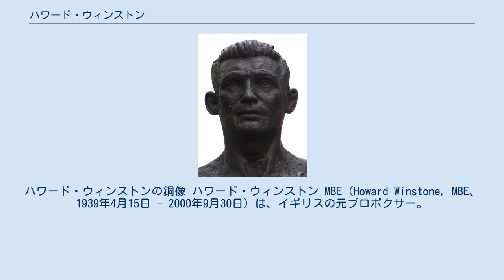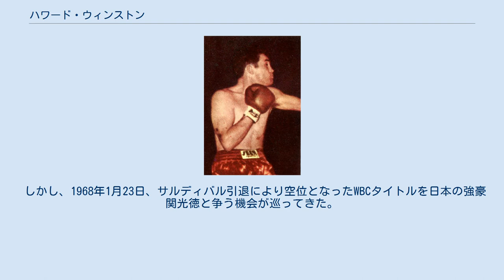ハワード・ウィンストン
マーサー・ティドビル出身の人物
ハワード・ウィンストンの銅像 ハワード・ウィンストン MBE（Howard Winstone, MBE、1939年4月15日 - 2000年9月30日）は、イギリスの元プロボクサー。
ウェールズ・マーサー・ティドビル出身。
元WBC世界フェザー級王者。
 1966年に撮影されたウィンストン 試合中のウィンストン アマチュア王者から1959年プロ入り。
右の手指3本を事故で失っていたが、左ブローに磨きをかけこれを克服。
英国王者から英連邦、欧州王者に登り詰め、1965年9月7日、メキシコの“赤い鷹”ビセンテ・サルディバルの持つWBA･WBC世界フェザー級王座に挑むが判定負け。
1967年6月15日に再挑戦するも及ばず。
同年10月14日、三度サルディバルに挑んだが、12回KO負けで、三度目の正直はならなかった。
 しかし、1968年1月23日、サルディバル引退により空位となったWBCタイトルを日本の強豪関光徳と争う機会が巡ってきた。
共にサルディバルを苦しめた元挑戦者同士の対決はロンドンで行われ、関の出血によるレフェリー・ストップでウィンストンの9回TKO勝ちという、呆気ない結末に終わったが、実際には関の傷は深手ではなく、早すぎるストップに激昂した前王者サルディバルがリングに駆け上がり、猛烈な抗議を行ったと伝えられる。
 1968年7月24日、ホセ・レグラに5回KOされ初防衛に失敗。
王者としては短命に終わった。
 61勝（27KO）6敗